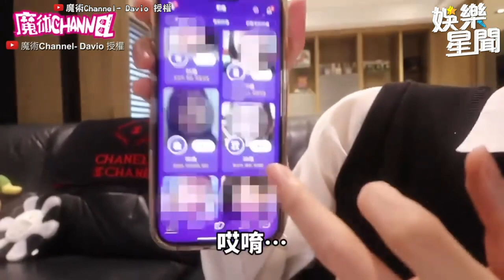邪惡視角洗頭 超狂UU畫面流出！｜三立娛樂星聞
@DavioMagic 授權